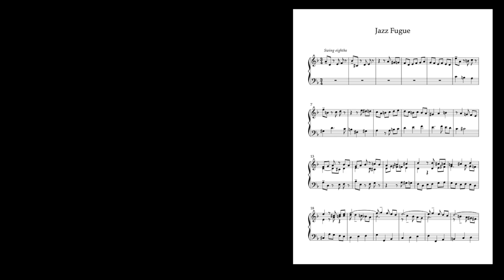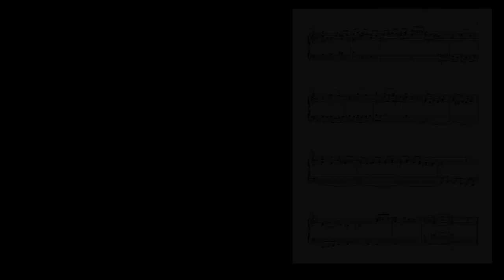Jazz Fugue for harpsichord (original)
I called it a Jazz Fugue, but it's really more of a baroque fugue with a jazz feel. The subject is inverted toward the end. Hope you enjoy, and sorry it's been ages since I've posted anything. Happy holidays!